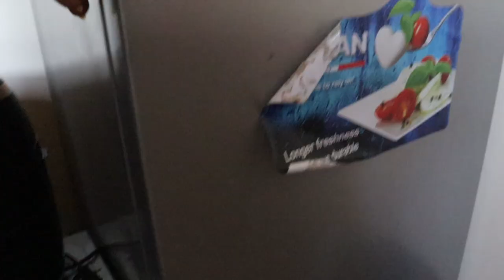WELCOME TO THE SIMPLE LIFE OF A NIGERIAN🇳🇬 SINGLE MOM AND FULL TIME YOUTUBER LIVING IN GHANA 🇬🇭